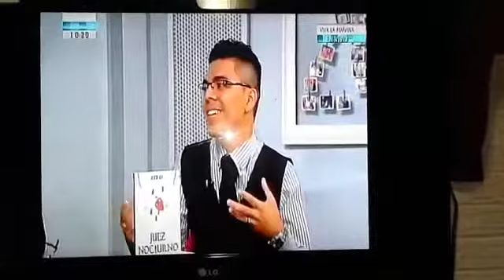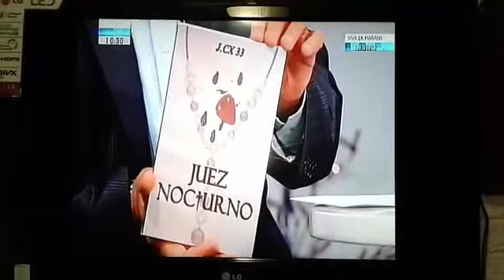J.CX 33 en Viva la Mañana 2/2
**Vídeo Cortesía de Astrid Avalos (PRE Grabado por Celular)***

Muchas gracias señorita Astrid, y a todos los que estuvieron pendientes de este evento.